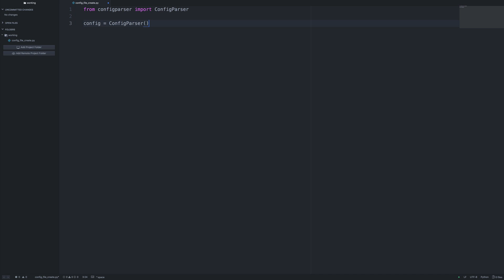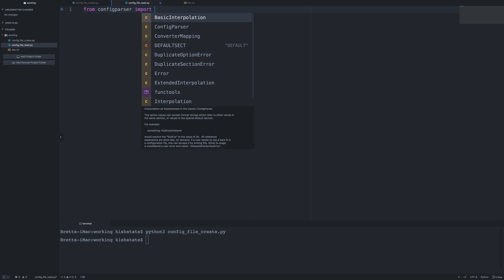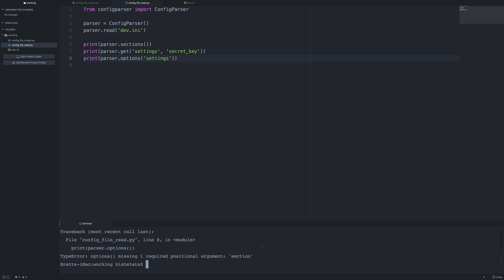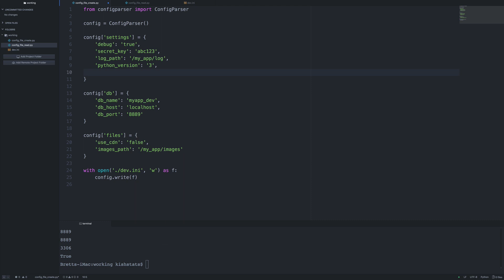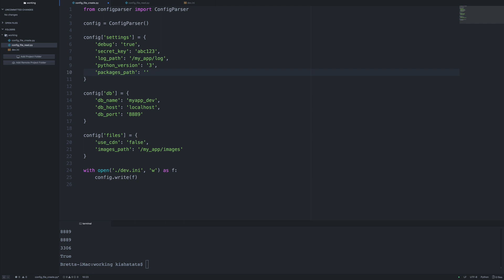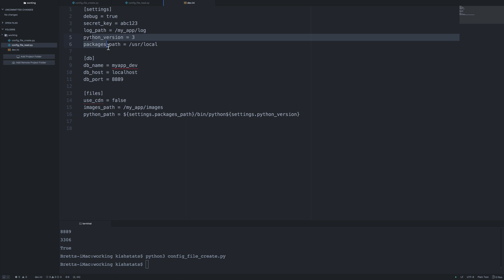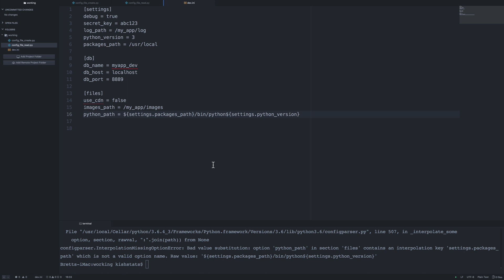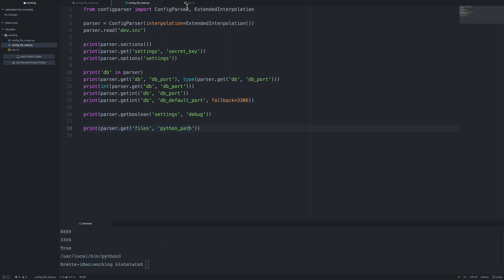Python Config Parser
Config Parser is commonly used with Python applications to configure application settings. ConfigParser is included as a core package in Python. It is common to have multiple files: one for each OS and/or environment.